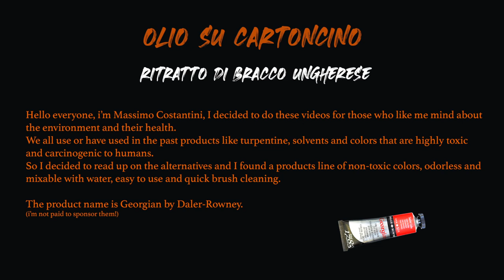Ritratto di Bracco ungherese - olio su cartoncino - TUTORIAL - Massimo Costantini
Tutorial olio su cartoncino.
Ritratto di bracco ungherese.
Max art, colori atossici e inodore Georgian Daler-Rowney.
Massimo Costantini - 2021.